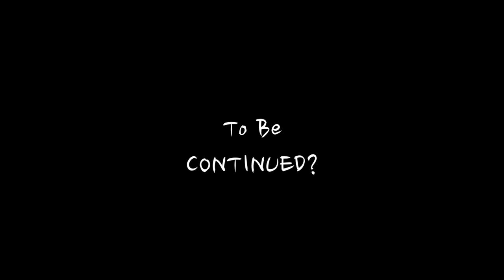The Lion Report - Episode 174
From the great outdoors, it'sThe Lion Report!